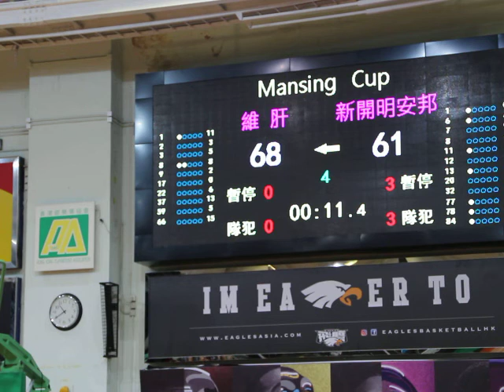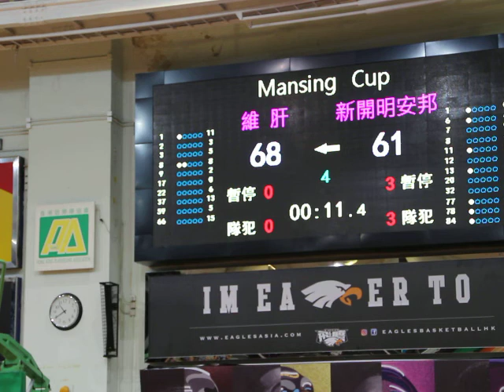8th WBL 2017 06 28 修頓 GAME 3 新開明安邦 vs 維肝 Part 4